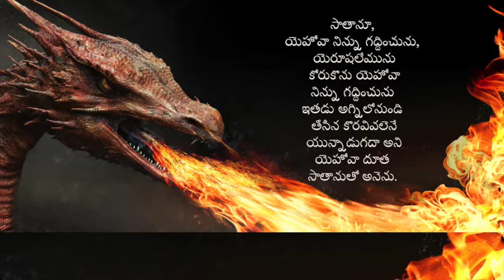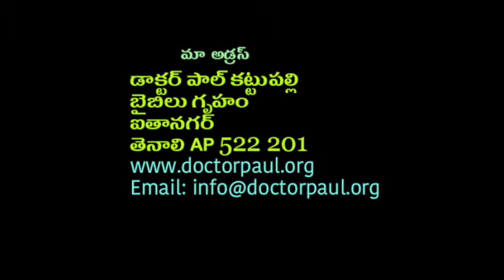సాతాను దాడులు : డాక్టర్ పాల్ కట్టుపల్లి